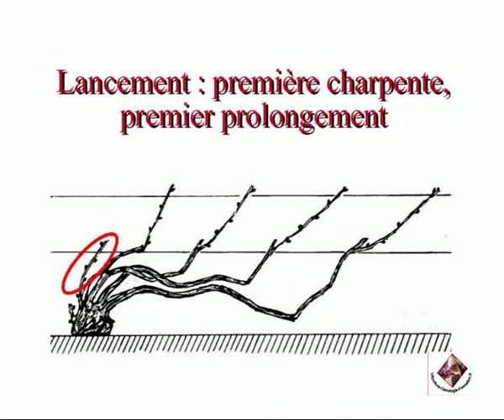Lancement - Taille Chablis de la vigne en Chablis - Champagne